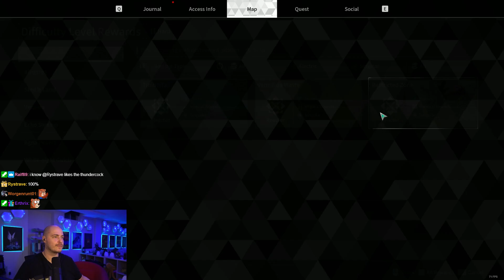The First Descendant Let's Play [Episode 66]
Decided to give this a whirl, I was skeptical but it preyed hard on my love of grinding and min-maxing, sigh

Completely F2P, didn't spend a penny!